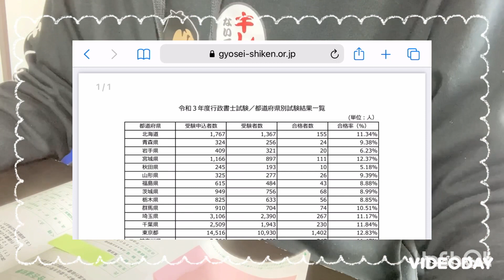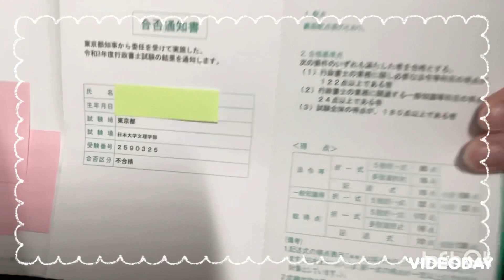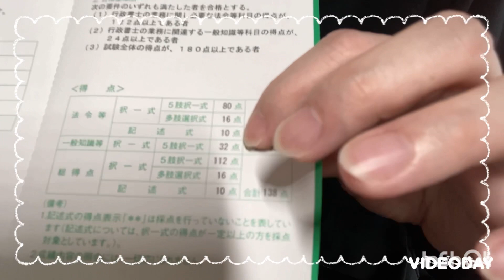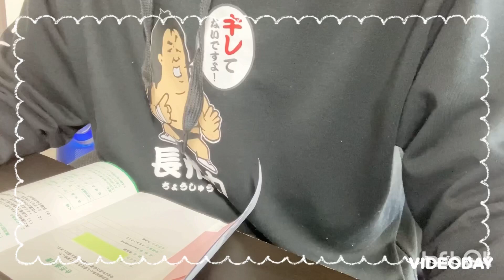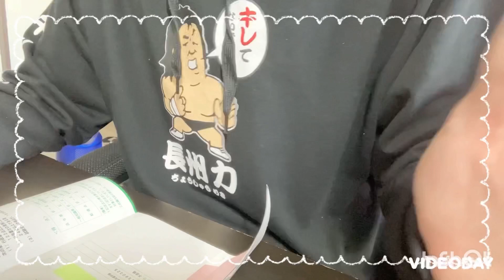行政書士試験結果発表！令和３年度（2021年度）行政書士試験／都道府県別試験結果一覧／合否判定基準／試験結果分析資料・法令等科目・５肢選択式・多肢選択式・記述・一般知識・勉強時間・学習方法・合格不合格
令和３年度行政書士試験／都道府県別試験結果一覧
令和 3 年度行政書士試験合否判定基準